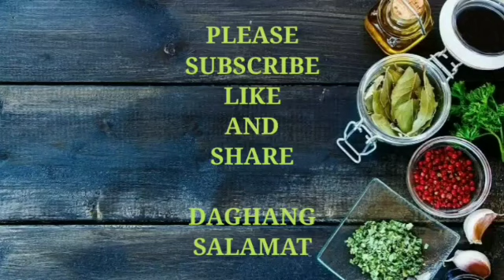EASY TO FOLLOW KANTO FRIED CHICKEN RECIPE